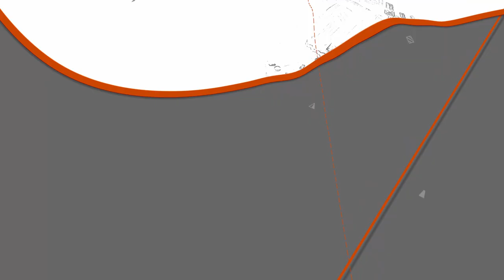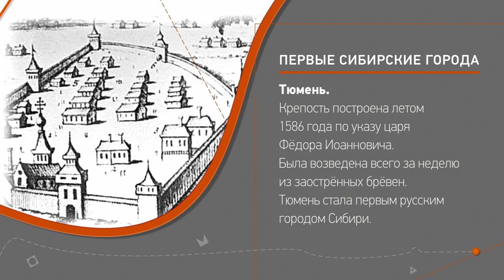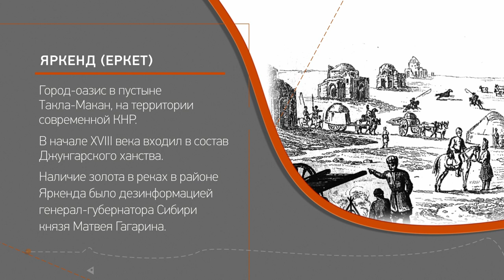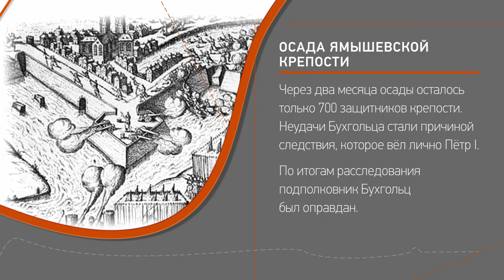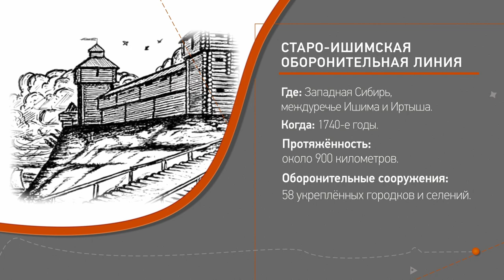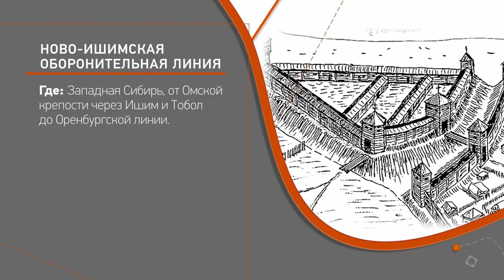Лекция 8. Оборонительные линии Сибири